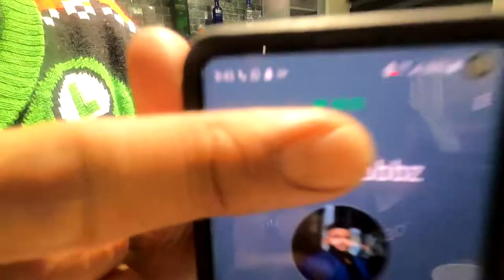DRAKE VERZUZ MICHAEL JACKSON | VLOG #2 - POP STAR BATTLE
Who's the King of Pop? Drake? Michael Jackson? Or is there another contender?? Check it out!

Follow Faze